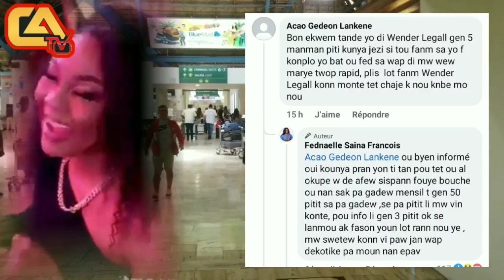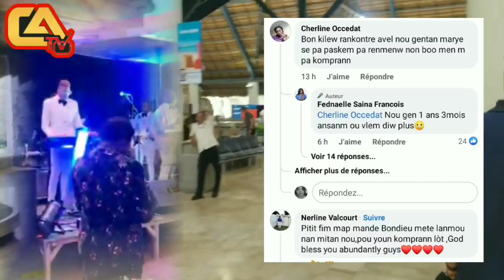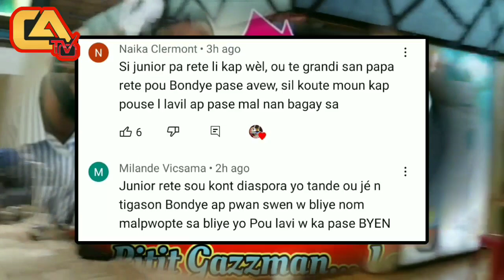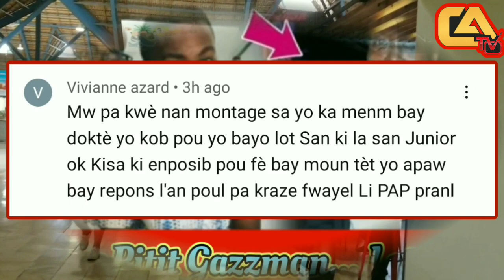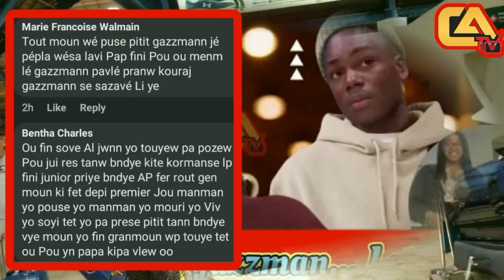Fedna Nan Wout Pou Quatar Final Mondial A Maril? Zuli Frape Kanis, Gazzman Pran Avoka Pou Junior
@Fedna Francois  @Blondedy Ferdinand  @FLORENCE NEWS_TV  @Carl TV  @REBECCA TV  @HAITIAN STAR MAGAZINE  @Fed Loudie fan's  @Frederica-tv  @Haiti Feyton  @VAVA BONITA  @Medesen zen an TV  @Innocent Tv  @Genlafwa107 @Geryou Curry 50k 3 hours ago @machannzenhaiti  @machannzenhaiti  @zeecinemachannel  @BlondedyFerdinandmusic  @zen9tv554  @MondialInfo9  @milor5sanzan  @Planeteinfo85  @Rebeccatvnews  @leredacteurinfolri2627  @impactzencho7970  @telezen1261  @BOSSPIERREOFFICIEL2020  @BANMVIBETV  @banmuonhenhomcv  @guyweweradioa  @FlowersComedy  @FlorenceElLuche @Kessinfo  @5MinuteCraftsYouTube  @haiti2468  @cinemahaitientv6763  @GazzmanCouleur  @Mikaben  @DERYINFO  @ZENCHONEWS  @medesenzenantv3433  @ValeurInfo  @carltv1958  @Vavabonita  @1MILLIONDanceStudioofficial  @kesneldorlean9463  @LoudieNews  @welchtvshow5334  @CHOGOGOA  @ELHAITIANOCOMPALE  @gaspardbrikebalinfos1183  @HaitianMobile  @haiti2468  @Haitianpublic  @HaitianMusicCharts  @lecreoleproductions6960  @LaPerledesAntillesLizaj  @MarcDonaldJacquet95  @techno-info3483  @zenpaw3695  @josephlive  @Eskewtekonnen  @fednafrancois8480  @fbi  @teamfedlamefedlovers2706

Mariage Fedna a Te Bel? Woy Blan Deronette Kraze Lit La.Fanatic Yo Reagi Sou Dosye Gazzman Junior A

Sonche Pierre Pwouve Junior Pa Pitit Gazzman Aprel Fin Bal Pression
Junior Dako Di Se Pa Gazzman ki papal Vre

Video Sonche Pierre Tal Fe 1er Interview A Junior Poul Pat Pale, Jounalis La Te Gen Camera Plum Saa.

Gazzman se peye li t peye dokté yo pou yo k fé yon fo ADN pou li pa gen ADN ki te fet vré pép vin konprann bagy yo yo pa asepte pou junior rete Kay fanmi gazman ankò yo mande pou yo libere junior rapid vit gen Moun ki vle edel